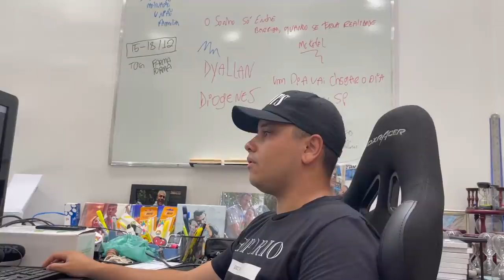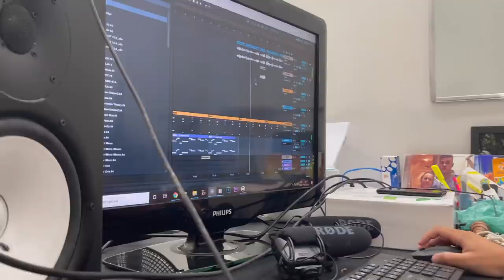QUAIS DAS DUAS EU PEGARIA ?